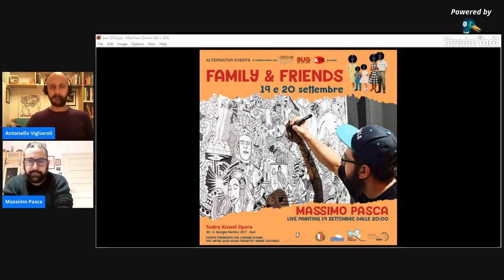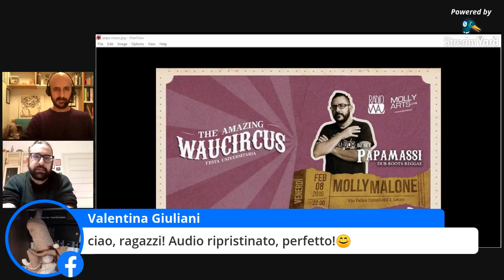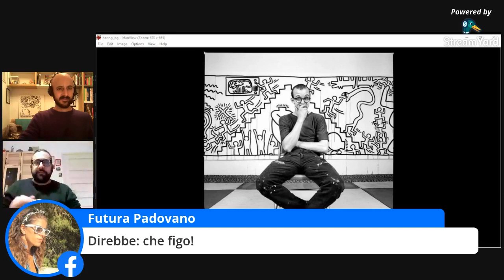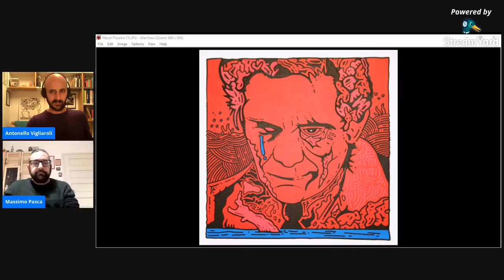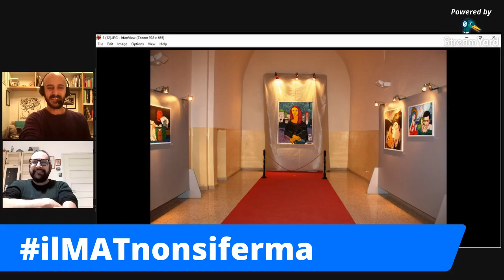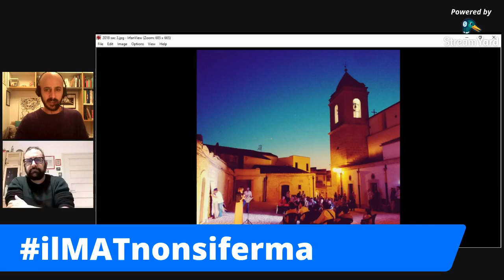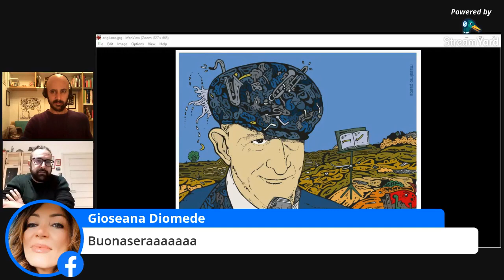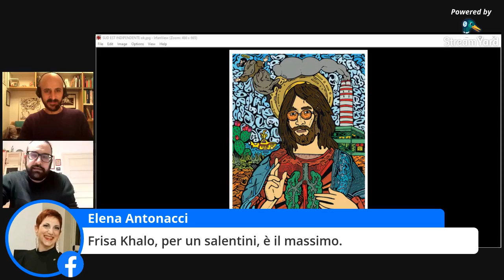IL MAT INCONTRA (MASSIMO PASCA)